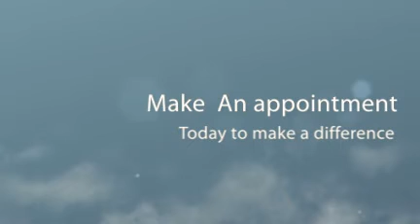iPhone Repair in Valencia Donates $5 to Food Pantry for every cracked screen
SCV iRepair & SCV Food Pantry have partnered up to help our great community. SCV iRepair offers iPhone, iPod, & iPad Repair, serving the areas of Canyon Country, Saugus, Castaic, Valencia, & Santa Clarita, California.

For every screen repair SCV iRepair will donate $5 to the SCV Food Pantry. The money will be used to provide the pantry with items that have been exhausted and no longer available to families in need. We believe in on helping our community and will be our commitment to help as much as possible.